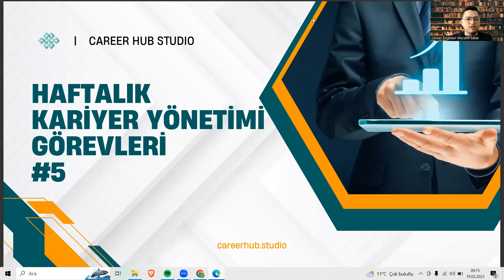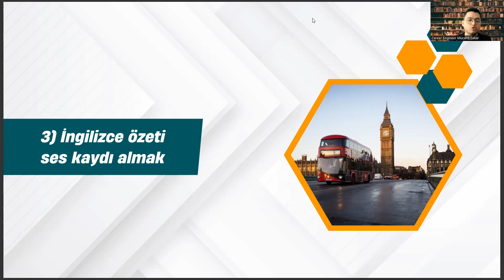Sosyoloji - Haftalık Kariyer Yönetimi Görevleri #5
11.sınıf sosyoloji kazanım testleri,
ekonomi ne demek,
paleografya nedir,
rekreasyon nedir,
kamu yönetimi nedir,
11. sınıf sosyoloji ders kitabı,
epigrafya nedir,
sosyoloji sıralama,
sosyoloji bölümü nedir,
sosyoloji nedir,,
sosyoloji puanları,
sosyoloji taban puanları,
sosyoloji bölümü,
psikoloji,
sosyoloji ne demek,
sosyoloji dersleri,
sosyoloji ne iş yapar,
aöf sosyoloji,
felsefe,
sosyoloji pdf,
sosyoloji sıralama,
auzef sosyoloji,
auzef,
sosyoloji kitabı,
sosyoloji açıköğretim,
açıköğretim,
istanbul üniversitesi,
istanbul üniversitesi sosyoloji,
tarih,
sosyoloji soruları,
11.sınıf sosyoloji kazanım testleri,
ekonomi ne demek,
paleografya nedir,
rekreasyon nedir,
kamu yönetimi nedir,
11. sınıf sosyoloji ders kitabı,
epigrafya nedir,
sosyoloji sıralama,
sosyoloji bölümü nedir,
sosyoloji nedir,,
sosyoloji puanları,
sosyoloji taban puanları,
sosyoloji bölümü,
psikoloji,
sosyoloji ne demek,
sosyoloji dersleri,
aöf sosyoloji,
felsefe,
sosyoloji pdf,
sosyoloji sıralama,
auzef sosyoloji,
auzef,
sosyoloji kitabı,
sosyoloji açıköğretim,
açıköğretim,
istanbul üniversitesi,
istanbul üniversitesi sosyoloji,
tarih,
sosyoloji soruları,
11.sınıf sosyoloji kazanım testleri,
ekonomi ne demek,
paleografya nedir,
rekreasyon nedir,
kamu yönetimi nedir,
11. sınıf sosyoloji ders kitabı,
epigrafya nedir,
sosyoloji sıralama,
sosyoloji bölümü nedir,
sosyoloji nedir,,
sosyoloji puanları,
sosyoloji taban puanları,
sosyoloji bölümü,
psikoloji,
sosyoloji ne demek,
sosyoloji dersleri,
aöf sosyoloji,
felsefe,
sosyoloji pdf,
sosyoloji sıralama,
auzef sosyoloji,
auzef,
sosyoloji kitabı,
sosyoloji açıköğretim,
açıköğretim,
istanbul üniversitesi,
istanbul üniversitesi sosyoloji,
tarih,
sosyoloji soruları,
sosyoloji açıköğretim,
açıköğretim,
istanbul üniversitesi,
istanbul üniversitesi sosyoloji,
tarih,
sosyoloji soruları,